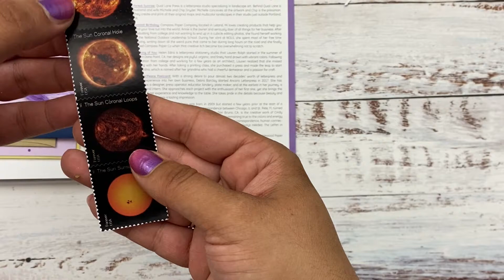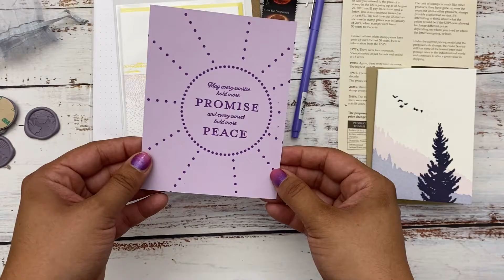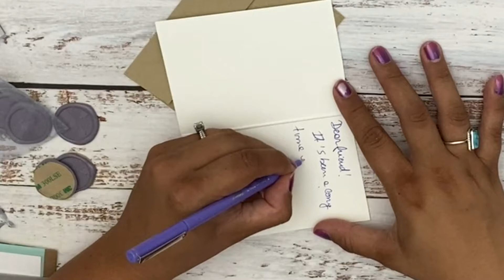POSTMARKED STUDIO SUBSCRIPTION BOX UNBOXING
I’ve loved this subscription for a very long time and I am so excited to finally share it with you! @postmarkdstudio is a stationary greeting card subscription box The sense out green cards with postage plus some different stationary goodies like these fun adhesive wax seals! What?? So stinking cute!!! The whole theme and color story is so relaxing and beautiful! And I got to write some notes to beloved friends! Totally recommend this subscription if you like snail mail and stationary! In my upcoming video you’ll see a demo of how I used some of these!